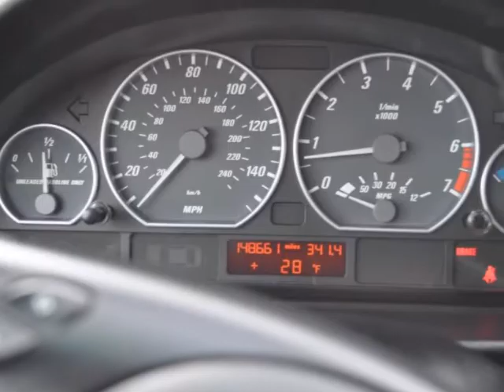2002 BMW 3 Series 330Ci 2dr Convertible LEATHER SEATS CD PLAYER CLIMATE CONTROL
2002 BMW 3 Series 330Ci 2 Door Convertible